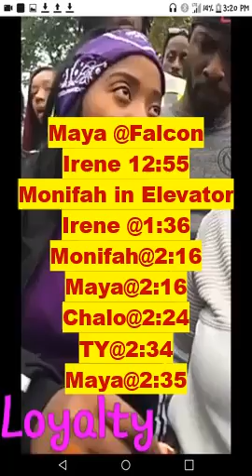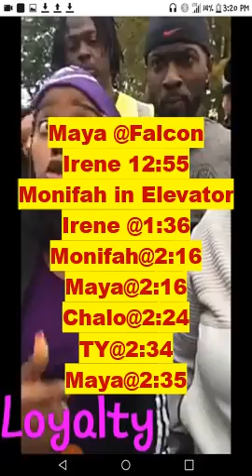LEONORE'S NEWS/POLICE INTERVIEW SEPT 13, 2017